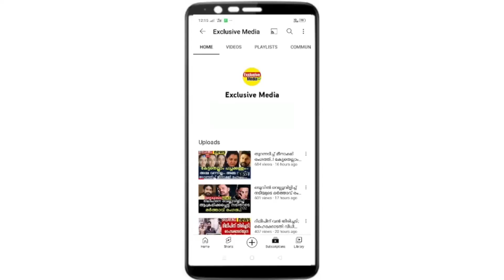'ഫോണിൽ മഞ്ജുവുമായുള്ള സംഭാഷണം' കോടതിയിൽ നാടകീയ രംഗങ്ങൾ!! അവസാന അടവുകാണിച്ച് ദിലീപ്/Dileep